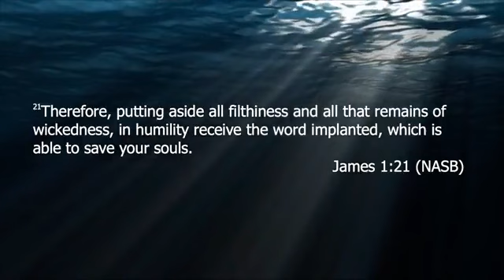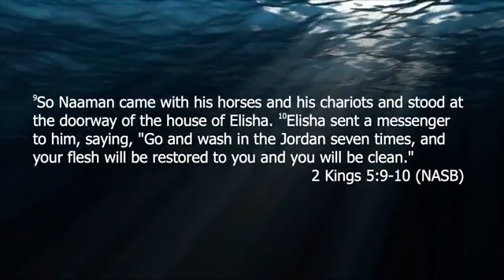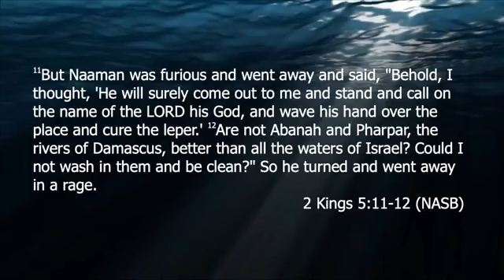Have You Tried Turning It Off and Back On Again?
April 28, 2024 - Pastor Sidney O'Pry